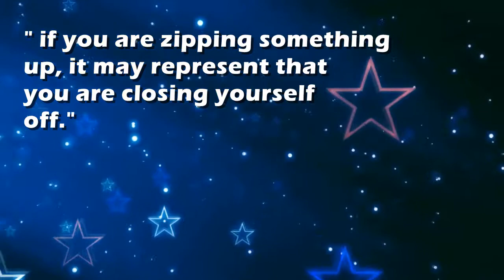Zipper : Dream Interpretation and Dream Meaning by TellMeMyDream.com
What does dreaming about 'zipper' means?
In this video from TellMyMyDream.com we explain and interpret the meaning of a dream about  the 'zipper' psychic symbol

The symbol: zipper in a dream can be interpreted and explained as follows
'" if you are zipping something up, it may represent that you are closing yourself off."'.